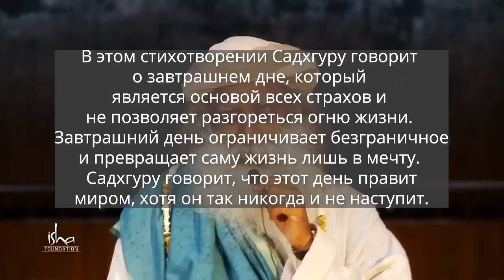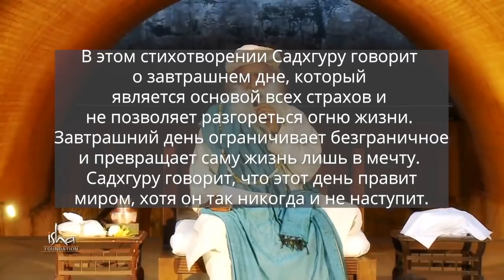Надоело жить мечтами?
Часто ли вы откладывали что-то на завтра? Почему завтрашний день стал важнее сегодняшнего? В этом ролике Садхгуру указывает на преступную идею, которая поработила человечество.